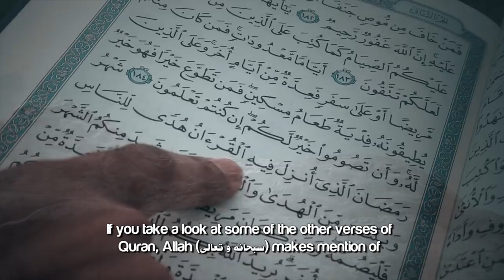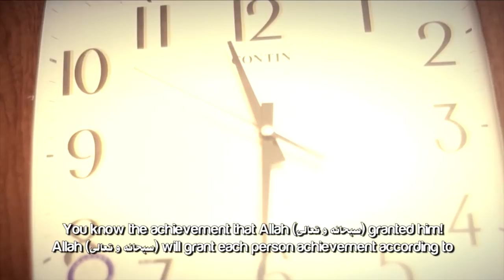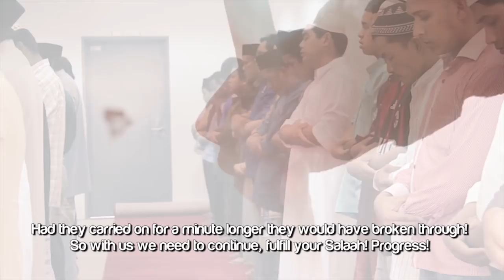Never Give Up! ᴴᴰ ┇ Amazing Islamic Reminder ┇ by Mufti Ismail Menk ┇ TDR Production ┇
Speaker: Sheikh Mufti Ismail Musa Menk

Audio recording courtesy of The Muslim Heroes Project

Never Give Up! ᴴᴰ - by Shaykh Mufti Ismail Menk

My beloved brothers & sisters, it's great to be talking to you and as you know we all have examinations in life different, type of examinations and each one has to try very hard.  As you know in a set up where there is a school or a university at the end of every semester, trimester or term you would have some examinations to in order qualify you to get to the next level and as you progress in life the examinations become more and more difficult and you would know with out working we don't achieve! We know the common saying "mann jadaah wa jadahau' Whoever works very hard will definitely see the fruit of that particular working. So just like we have people who fail because they did not work hard or they did not understand that the examination become more and more difficult as time passes. We also have the issue with the deen where as we progress in life we have more and more tests and they become more & more difficult until we meet with Allah subhanawaa taa'ala .

And this is why the prophet sallahau alaihi wasallam was told 'worship your rabb until death overtakes you!.' Right up to the end keep on worshipping continues, do not stop, do not pause, .do not loose hope in fact progress and become stronger and stronger. If you take a look at some of the other verses of Quran Allah subhanawaataa'ala makes mention of " fa izaa faraqta fansab .wa ila rabbika farghab" You know Muhammad sallahau alihi wasallam deleivering the message was not easy, it was difficult, he faced so many challenges he continued he persevered, 23 whole years of nabuaah. And Allah subhanwaataa'la says when you have! Subhanallah! Subhanallah! You know the achievement that Allah subhanwataa'ala granted him! Allah subhanawataa'al will grant each person achievement according to his will obviously but also connected to the effort that the particular person makes. If we were to give up suddenly, we would never be able to achieve even jannah. Imagine a person who reads salah for 70 years and suddenly the last year just before they died they give their salaah, they throw in the throwing the blanket and say 'that's it!'

Such a person has been mentioned In the hadith of rasoolallah sallahualaihiwasallam where a person could be worshipping Allah for so many years and right at the end they turn so they are cast into hellfire! And a person could be disobedient for so many years and right in the end they worship Allah subhanwataa'ala, turn back to him so they will be from  amongst those who go to paradise. So it's important to us to know, to give up you don't know how close you are to the end! Imagine a person digging a tunnel, for example and right when they are near the end they suddenly give up thinking  that you know what, I don't know how long this is going to be carried on. Had they carried on for a minute longer they would have broken through!

So with us we need to continue, fulfill your salaah progress ,develop don't think for a moment that life is going to become any easier. The only thing that will happen is with the development of link with Allah subhanwaataa'ala we become more content, we understand the nature of the world. it's not an easy task but with the hope in mercy of Allah subhanwataa'ala things will be made easy  and at the same time with the constant preparation without giving up hope, never ever giving up. Never say no! Never just throwing the towel, by the will of Allah subhawataa'al we will achieve and we will achieve great heights.